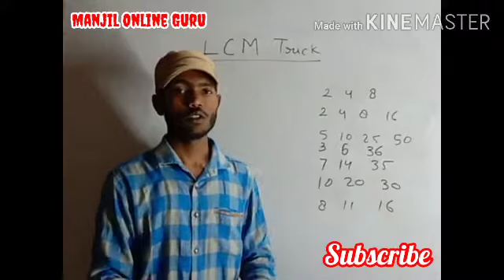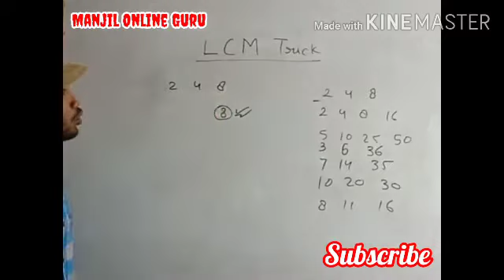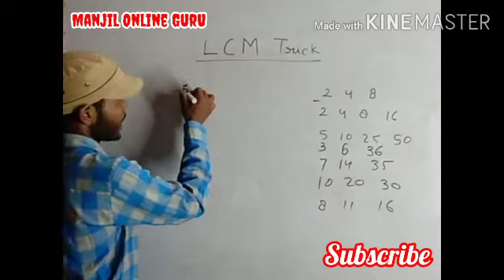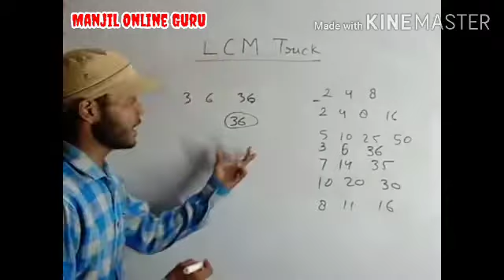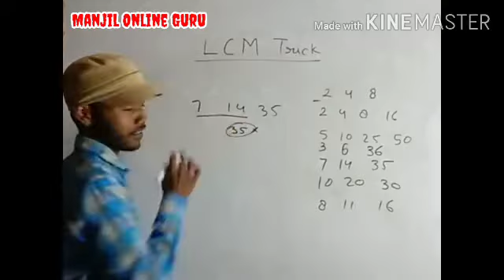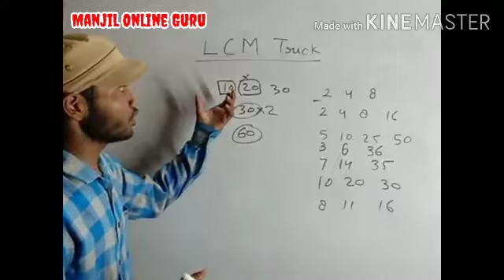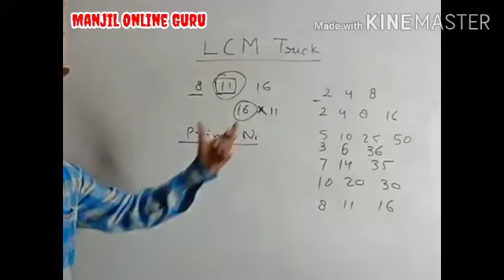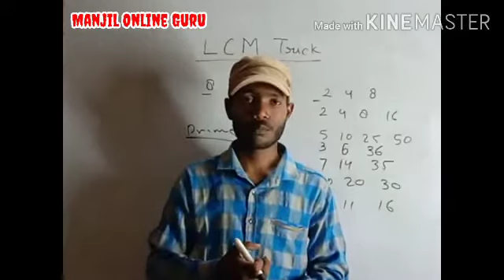LCM निकालने की सबसे बेहतर ट्रिक # By Umakant Sir